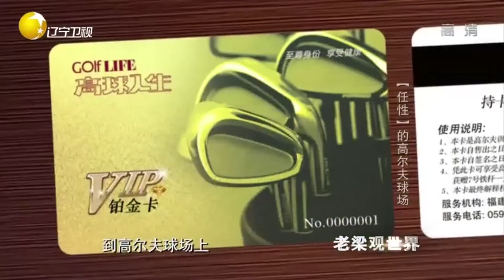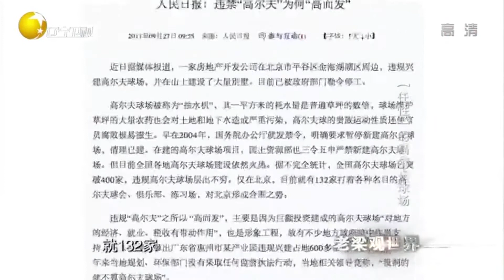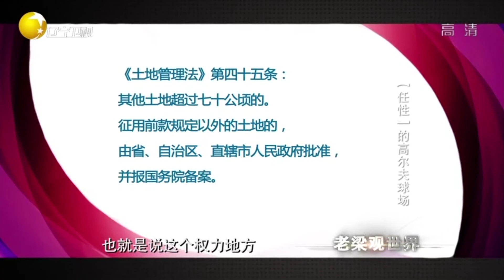“奢华”的高尔夫，有增无减的球场竟全部是违规建设丨老梁观世界